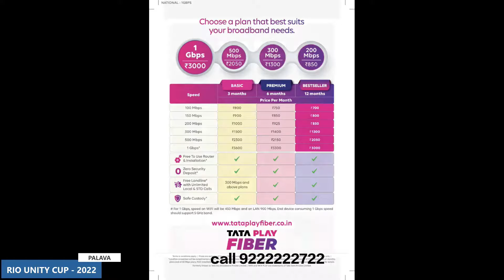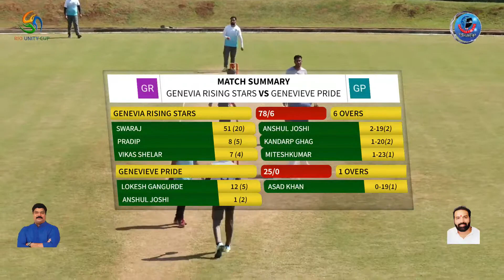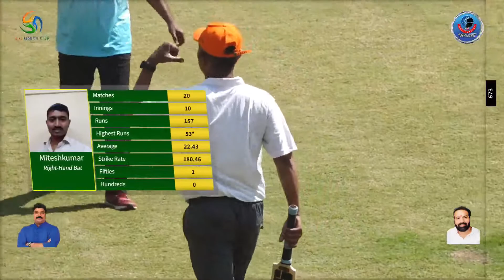GENEVIA RISING STAR vs GENEVIEVE PRIDE || RIO UNITY CUP - 2022 || DAY 3